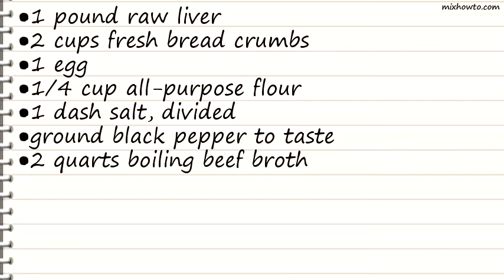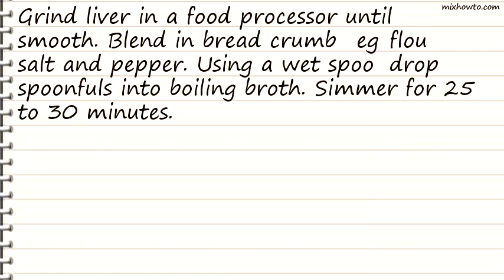Recipe Liver Dumplings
INGREDIENTS:
●1 pound raw liver
●2 cups fresh bread crumbs
●1 egg
●1/4 cup all-purpose flour
●1 dash salt, divided
●ground black pepper to taste
●2 quarts boiling beef broth